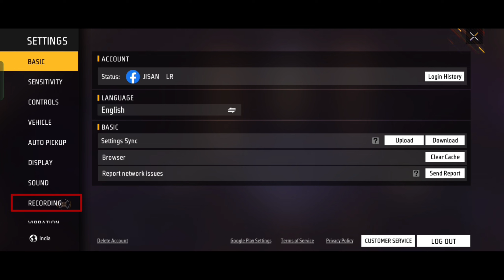How To Record Free Fire Gameplay | Free Fire Recording Setting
Free Fire Recording Setting Full Details | How To Record Free Fire Gameplay

About Video = Is Video Me Free Fire Ke Recording Feature Aur Recording Setting Ka bare me btaya gya hai.

About Me :-
ID Name = JISAN LR
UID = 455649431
Device = Realme Narzo 50 ( 4G )

Channel Content :-
1) Free Fire Event Details
2) Free Fire Settings Details
3) Character Ability
4) Pets Ability
5) Free Fire Tips and Tricks
6) Character Skill Combination etc.

free fire recording problem

free fire recording

free fire recording app

free fire recording kaise kare

free fire recording save gallery

free fire recording setting

free fire recording video

free fire recording on nahi ho raha hai

free fire recording app only game sound

free fire recording kaise karte hain

free fire recording problem tamil

free fire recording app no lag

free fire recording current device does not support this feature

free fire recording problem 2023

logic gamer

how to record free fire gameplay

ff recording problem

free fire max recording settings not sh...

free fire purana setting

free fire recording

Your Queries -
1. Free Fire India Official
2. Total Gaming
3. Gyan Gaming
4. Desi Gamer
5. Helping Gamer
6. Star Gamer
7. Two Side Gamer
8. Fireeyes Gaming
9. Badge 99
10. Tonde Gamer

Logic Gamer is here to helping you for total new event details new update  tips and tricks free fire setting character ability and knowledgeable video of garena free fire with simple hindi language.